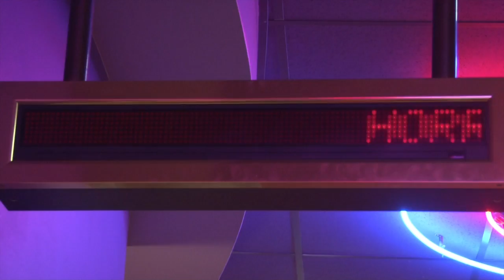Marcus Nispel at AIH/Horrorthon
Hollywood horror director Marcus Nispel with SalsaTV's Lauren Leal at Horrorthon and The Art Institute of Houston.